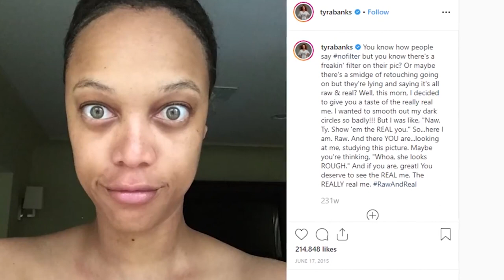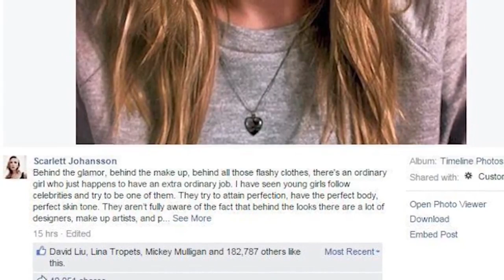5 Celebs Who Are Unrecognizable Without Makeup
5 Celebs Who Are Unrecognizable Without Makeup

Hollywood demands an unrealistic level of perfection whether you're talking about the movie effects or the heaps of makeup which celebrities and actors have to wear both on-screen and off it. A number of us are so used to seeing our favorite celebrities without makeup that ira hard to imagine what they would look like without them. Thanks to nomakeup selfie trends on social media, paparazzi shots or personal releases. It's possible to find the pictures of these celebrities without makeup, even though the difference is always clear.

Now, let's take a look at a list of movie stars that you wouldn't recognize without makeup.

Number 5: Mila Kunis

Mila Kunis has enjoyed a successful acting career starring in movies such as Black Swan, Max Payne, The Book of Eli and many other roles. Even fans of animations are familiar with her voice - from her role as Meg on Family Guy. Mila also starred in the 2013 movie, Oz: The Great and Powerful, as Adora; a good witch who eventually turns into the Wicked Witch of the West. Like a good witch, Mila wore a regular amount of makeup as she would any other role. But the wicked witch was a different challenge. To pull off the looks, she had to be covered in "green" as well as nose and chin prosthetics and some extensive eyebrows.

She looks a lot different when not wearing all that makeup. Even with the number of roles she has undertaken and how familiar her face should be, it could take a second to recognize her without any makeup at all. What's even better is that she did a no-makeup shoot for glamour magazine in 2016. That's really a show of confidence from Mila Kunis.

Number 4: Tyra Banks

Tyra Banks has basically stayed at the top for as long as we can remember. She was one of the world's top-earning models in the early 2000s but her modeling career isn't the only reason why she's famous. She's known to be the host of "The Tyra Banks Show and America's next top model" as well as authoring and co-authoring many books. Tyra Banks also runs her own cosmetic line, records music and guest lecturing at universities. This is a woman who has really done it all.

As a supermodel, she always appears on the big-screen with fancy hair and nice makeup. So it may come to many as a shock when they see what she looks like without any of the makeup. Asides from the paparazzi shots, Tyra has also openly posted a few pictures of her natural face. In one caption, she even clearly expressed her desire to smooth out her dark circles and felt that people needed to see who she was behind the camera - the real and raw Tyra Banks.

Number 3: Gwyneth Paltrow

Gwyneth Paltrow has been around since FOREVER! She won an academy award for her role in "Shakespeare and Love" in 1999 and recently she appeared on the big screen again with her role in Avengers film as Pepper Potts. This veteran actor also has a notorious reputation for giving bizarre or irresponsible health advice through her lifestyle company, Goop. Basically, she came up with the name from her initials and also based on advising that successful brands always have "double Os" in their names. Well, no one knows just how much Gwyneth follows her own Goop-approved skincare advice. But you'll usually find her wearing substantial amounts of makeup while in public, on TV programs or in movies.

There has bee some pictures of the star without the usual makeup and its easy to pick out differences. Nonetheless, Gwyneth Paltrow is a beautiful and successful woman who has worked to earn every bit of success that she enjoys today. That's really something for you to admire.

Number 2: Demi Lovato

Demi Lovato may be popular because of her music career but she has also spent some time on the big screen. She's also enjoyed acting roles in a number of movies. While she's usually used to putting up a lot of makeup for her roles and public appearances, Demi has stated that she isn't shy without it. She's been quite open about her issues with mental health and body images. The star has also encouraged a lot of people to embrace their natural appearances and faces.

Demi Lovato has posted a number of pictures of herself without any makeup on. Well, Demi still manages to look good in this selfies and a number of ladies would want a chance to try our skincare routine. She even did a short video for Vogue called "A Pop-star removes her makeup". This video slowly shows her taking off a full face of makeup and her hair extensions. This video showed just how much makeup she.

Splash - Splash is the go-to source for pop, celebs, top 10 list, pop culture, and more!